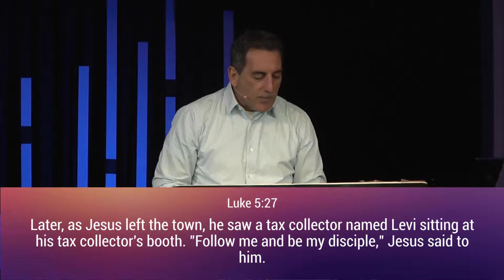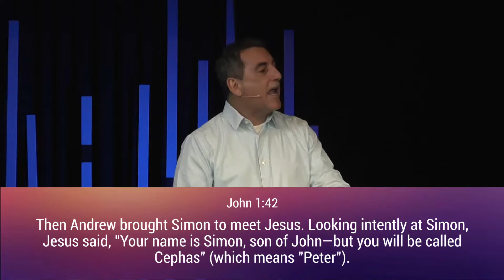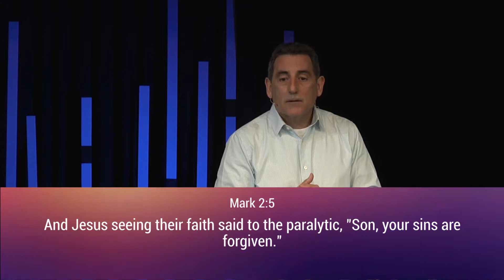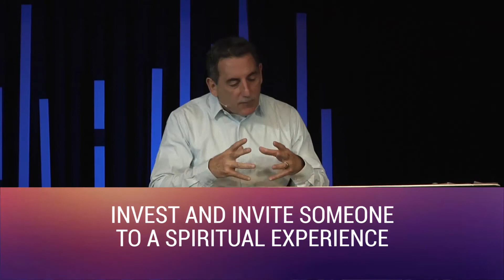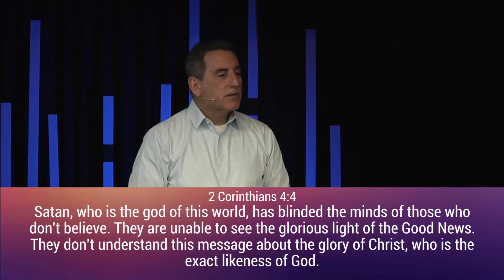040217 Todd Menard - It Really is Your Business - Family Life Church Lafayette LA